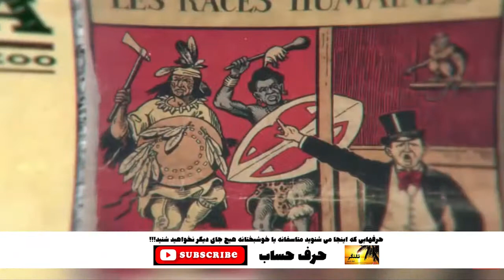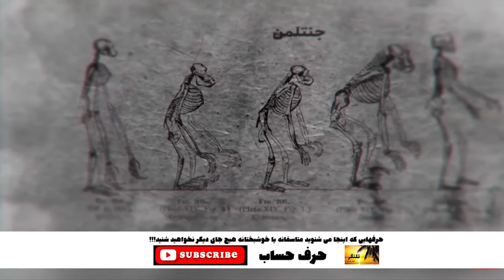جنتلمن های آمریکایی باغ وحش انسانی ota benga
باغ وحش انسانی چیست؟
در رابطه با ماجرای باغ وحش های انسانی در غرب بهتر است که بدانید این گونه از باغ‌ وحش ها برای نمایش انسان‌ های سیاه‌ پوست و بربر ها در سده 19 و حتی اوایل سده 20 میلادی در اروپا دایر شدند. در این نوع از نمایش ها که به باغ‌ وحش انسانی نیز شناخته می شدند، تحت عنوان نژادگرایی علمی، بربرها، بومی‌ها و سیاه‌ پوستانی که به عنوان برده و اسیر به آمریکا و اروپا آورده می‌ شدند در این مکان ها زنجیرشده و در قفس و به شکلی تحقیرآمیز به نمایش عمومی گذاشته می‌ شدند. البته این گونه از باغ‌ وحش‌ ها مورد انتقاد شدید مخالفین نژادپرستی و مدافعان حقوق انسان قرار داشتند و در نهایت پس از جنگ جهانی دوم در اروپا رو به زوال رفتند.

اولین بار این مکان در کجا شکل گرفت؟
در سال 1897 میلادی، لئوپولد دوم 267 سیاه پوست را از کنگو را به بلژیک آورد تا به این گونه آن‌ ها را در یک دهکدهٔ شبیه‌ سازی شدهٔ آفریقایی به نمایش بگذارد و برای اولین بار باغ‌ وحش انسانی را به وجود آورد. در دورانی که هنوز تلویزیون به وجود نیامده بود مردم غربی نمی توانستند تصور درستی از مردمان بومی سایر کشورها داشته باشند. به همین دلیل برخی از افراد مانند لئوپولد دوم مکان هایی به نام باغ وحش انسانی را به وجود آوردند تا مردم غرب بتوانند مردمان بومی سایر کشور ها را از نزدیک تماشا کنند و کنجکاویشان برطرف شود.

ماجرای باغ وحش انسانی چه بود؟
آیا تا به اکنون در مورد باغ‌ وحش‌ های انسانی چیزی شنیده اید؟ متاسفانه در این باره باید بگوییم که ماجرا به سال 1897 میلادی برمی گردد و حتی تا همین شصت سال قبل در اروپا و کشور های پیشرفته وجود داشته است. به عنوان مثال باغ وحش انسان در بلژیک تا 60 سال قبل وجود داشته است. در این اماکن سیاه‌ پوستان و بربر ها به نمایش عمومی گذاشته می‌ شدند. در اواخر دهه 1800 نمایش های استعماری به یکی از سرگرمی های محبوب غرب تبدیل شد تا جایی که این نمایش ها علاوه بر به نمایش گذاشتن اشیاء، ابزارآلات و یا پوشاک، مردم را نیز به نمایش می گذاشتند.

سوالات متداول
مستند این باغ وحش را در کجا مشاهده کنیم؟
تا به اکنون مستند های متعددی در رابطه با نمایش های انسانی و به اصطلاح باغ‌ وحش‌ های انسانی ساخته و منتشر شده است که برای مشاهده این مستند ها مانند مستند حیات وحش می توانید به اینترنت مراجعه نمایید. هم چنین این موضوع را هم باید افزود که در شبکه های مجازی برخی از پیج هایی که در این زمینه فعالیت می‌ کنند نیز کلیپ هایی از این مستند ها را برای کاربران در صفحات خود قرار داده اند.

این مکان چه حاشیه هایی به همراه داشت؟
باغ‌ وحش‌ انسانی تنها متعلق به اروپا نیست چرا که همان طور که در قسمت قبل بیان کردیم این اماکن در آمریکا نیز وجود داشته اند. بهتر است که بدانید برخی از افراد برای جلب بازدیدکنندگان بیشتر تعدادی از (آثار زنده) که شامل افراد بومی و سیاه پوستان بودند را به این نمایشگاه آوردند و در معرض بازدید مردم قرار دادند.

البته ناگفته نماند بعد از این که مدتی از دایر شدن این نمایشگاه ها گذشت، حاشیه های زیادی برای این نمایشگاه ها به وجود آمد و خیلی از مردم به ویژه مخالفان نژادپرستی و مدافعان حقوق انسانی از این نمایشگاه ها انتقادات شدیدی کردند و تظاهرات زیادی به وجود آمد تا جایی که بعد از گذشت مدتی این نمایشگاه ها رو به زوال رفت.

سوالات متداول
باغ وحش انسانی چیست و در چه سده ای دایر شد؟
باغ‌ وحش انسانی به منظور نمایش انسان‌ های سیاه‌ پوست و بربر ها در سده 19 و اوایل سده 20 میلادی، در اروپا دایر شد.

برای اولین بار باغ‌ وحش‌ انسانی در کجا شکل گرفت؟
در سال 1897 لئوپولد دوم 267 سیاهپوست را از کنگو را به بلژیک آورد تا آن‌ ها را در یک دهکدهٔ شبیه‌ سازی شدهٔ آفریقایی به نمایش بگذارد و برای اولین بار این باغ‌ وحش ها را به وجود آورد.

چگونه می توان به مشاهده مستند هایی که در رابطه با باغ‌ وحش‌ های انسانی ساخته شده پرداخت؟
برای مشاهده مستند هایی که در رابطه با باغ‌ وحش‌ های انسانی ساخته شده اند، می توانید به اینترنت مراجعه نمایید.

کدام گروه ها به انتقاد از این نمایشگاه ها پرداختند؟
مخالفین نژادپرستی و مدافعان حقوق انسان از گروه هایی بودند که به انتقاد از این نمایشگاه ها پرداختند

باغ وحش انسانی کتاب
پاتریس لومومبا
داستان زندگی هیتلر
نژاد پرستی